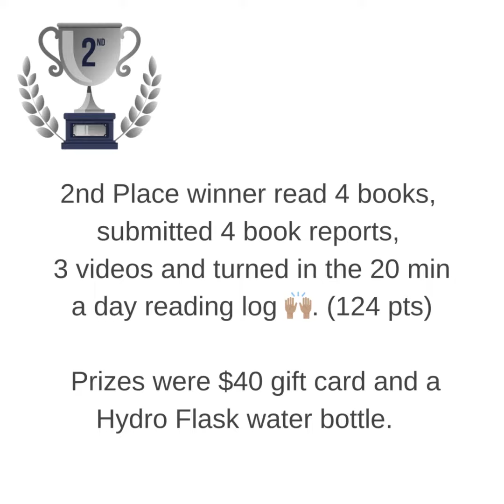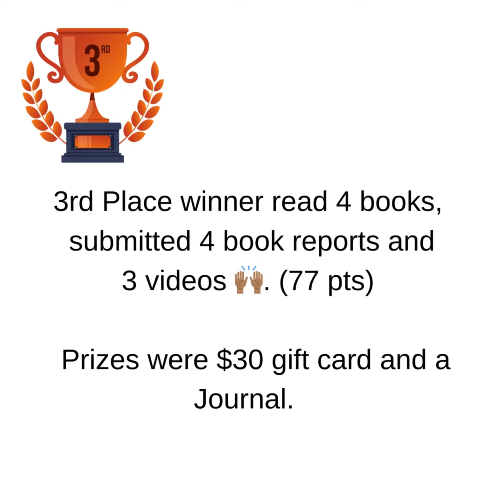Summer Reading Challenge - August monthly meetup